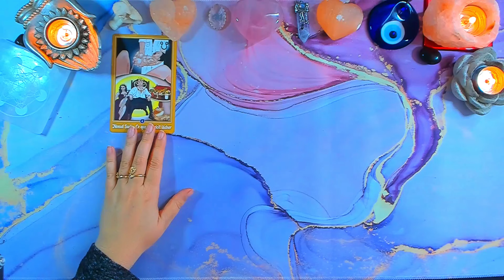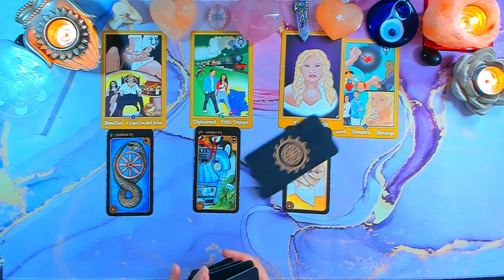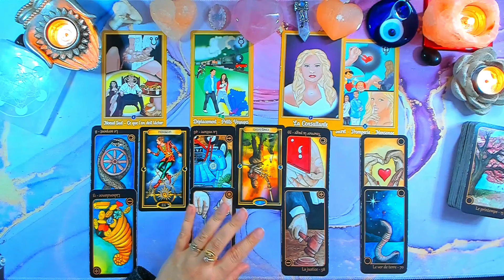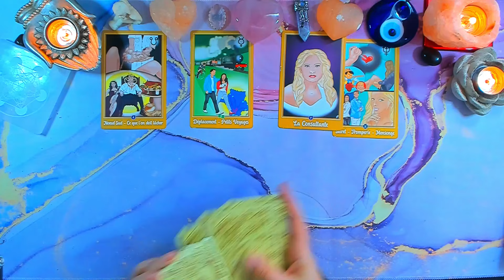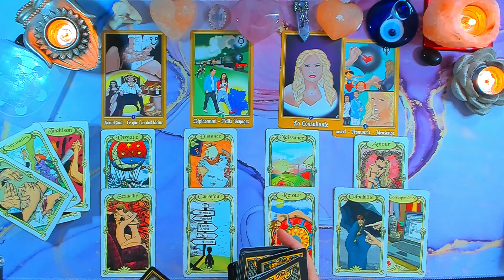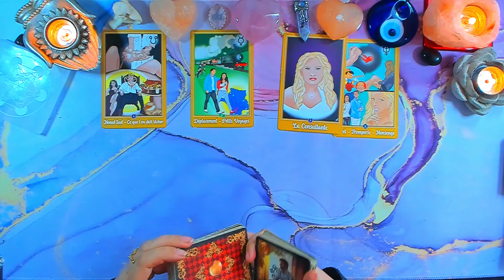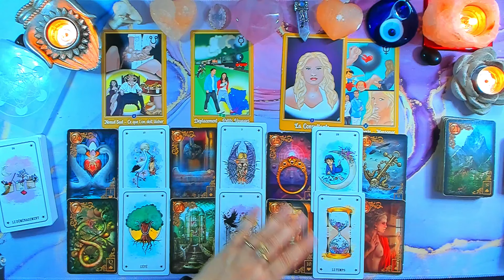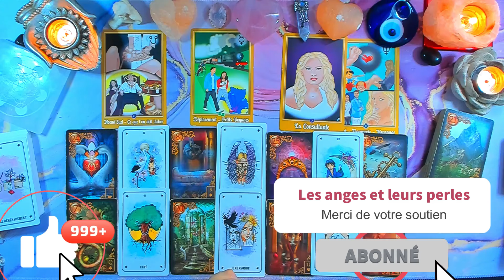♐ SAGITTAIRE 🪷 AVRIL 🧿 Lachez-prise et Transformation ..✨2024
🏵️BONJOUR à tous  , je suis contente de vos guider sur ma chaine.
Vous retrouverez des guidances du mois , de la semaine , de la quinzaine, du sentimental et de la méditation , des guidances à choix .

Oracles utilisés:
Oracle astrologie intuitive
Oracle Rhô
Tarot de Ciro Marchetti
Oracle des miroirs
Oracle des rêves enchantés
Oracle Les sens des sorcières